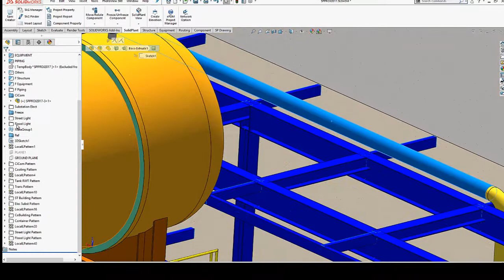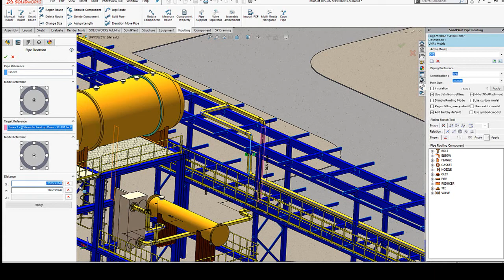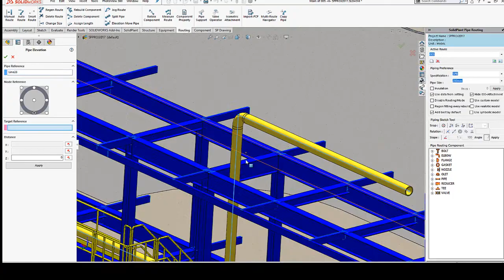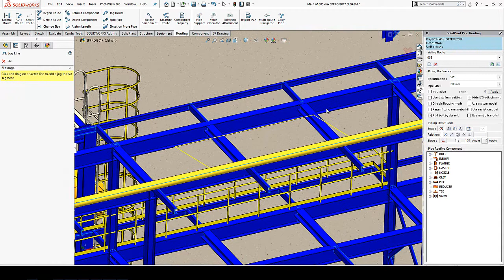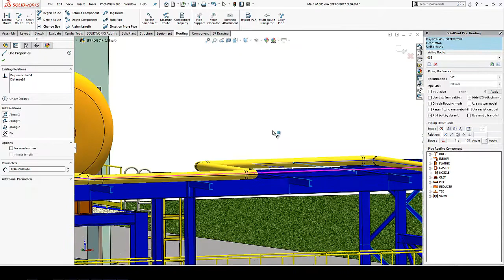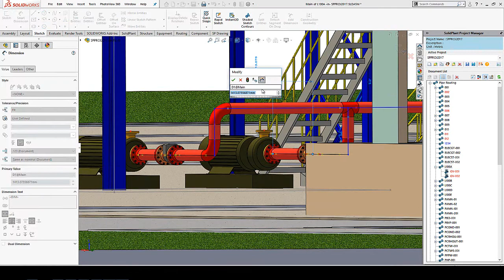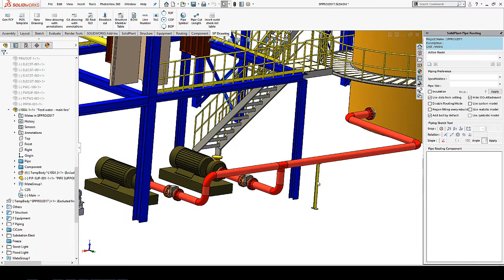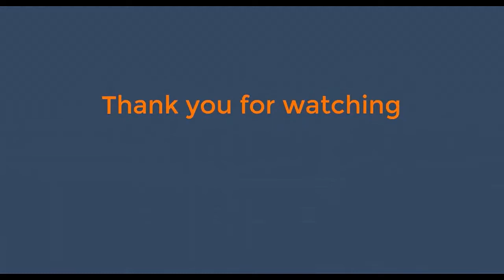Diseña plantas industriales de forma fácil con SolidPlant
SolidPlant es el sistema integral de diseño de plantas más moderno que hay en la actualidad. SolidPlant se aprovecha de SOLIDWORKS combinándolo a la perfección con un sistema de diseño de plantas conducido por especificaciones.